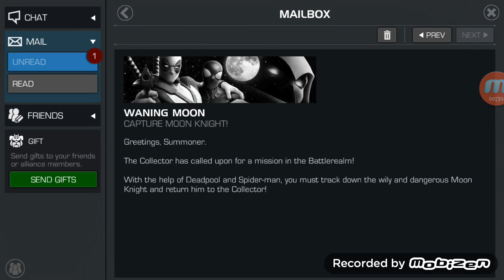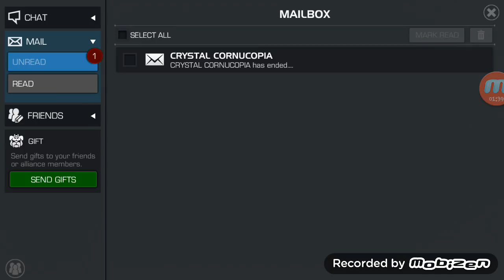Marvel Contest of Champions: My current roster of champs!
sorry for the bad audio. im trying to figure out a way to get better audio.